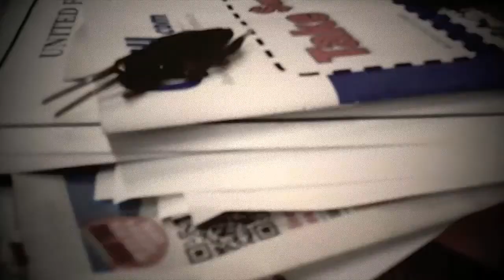5 HouR EnerGy PaRoDy - GruEsoMe'S COcKroaCh CoFFee MUSiC ViDEO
So tHe gAng aNd i sHot a quiCk viDeo fOr oUr faVoriTe bEverAge... GRUESOME'S COCKROACH COFFEE!~!~!  i hAd a WhoLe baTch wHiLe ediTing ThiS VidEo aNd i tHink iT sHowS  HAhHAHAHA!~!  EnJoY!